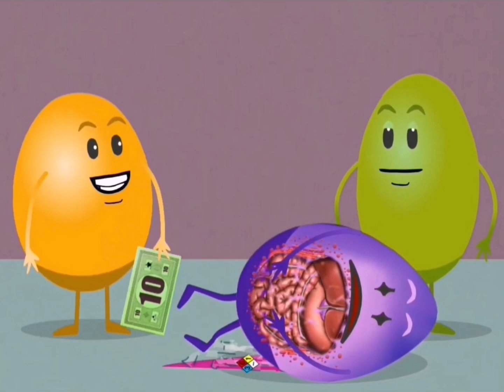All Rudy Kahel Funny Movements (2001-2002)